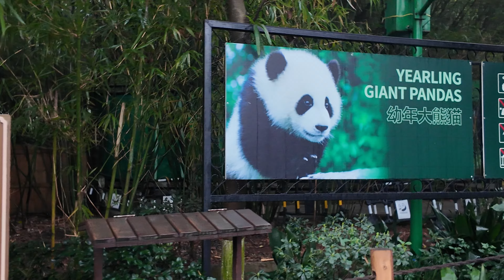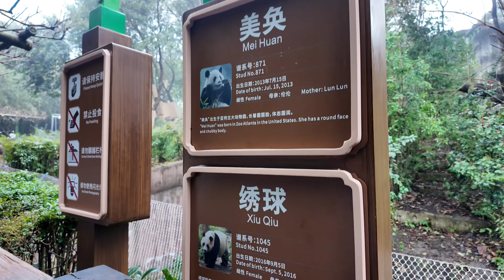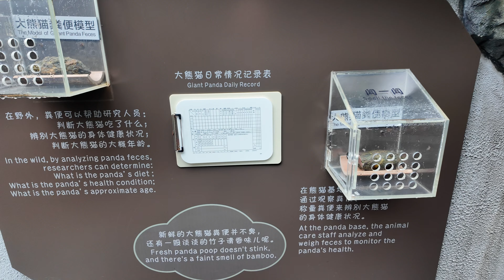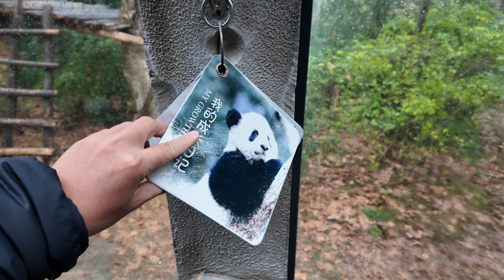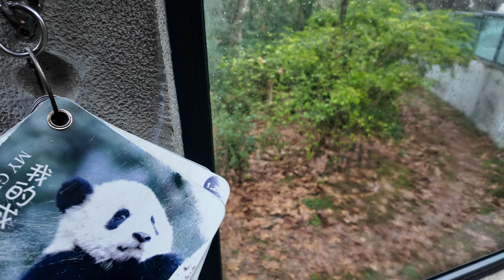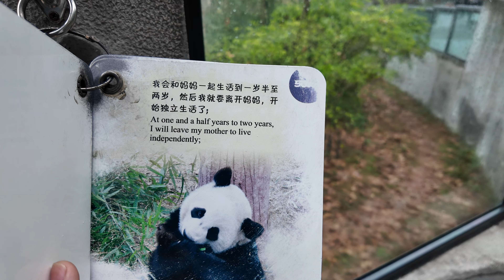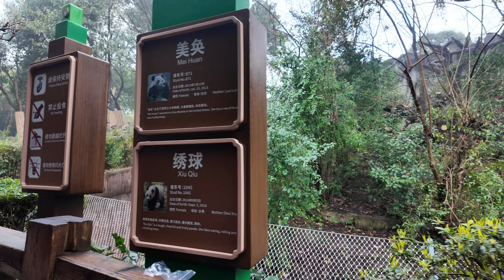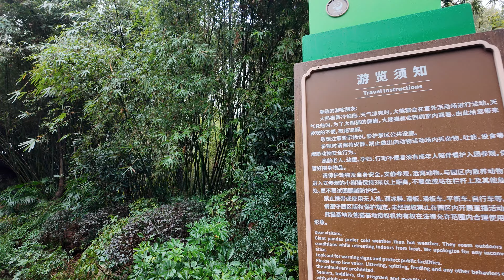Meet 和花（熊猫 Hua Hua, the onigiri-shaped giant panda star stealing hearts in China and beyond